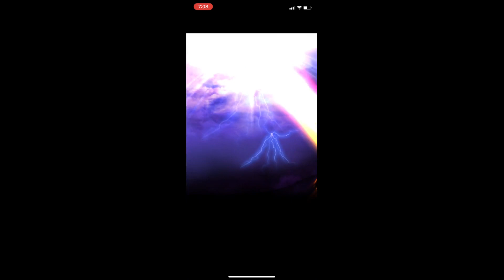Is luck finally with me? part 1/2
Just recently summoned from the new banner. Was I lucky? Lets find out.